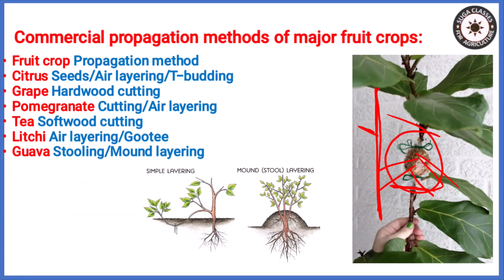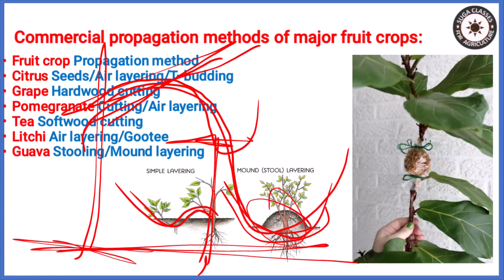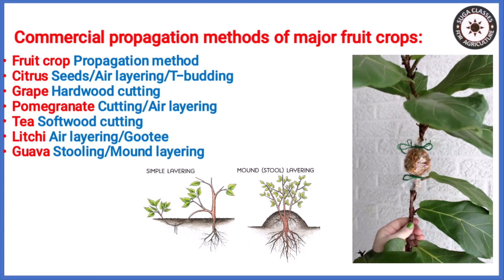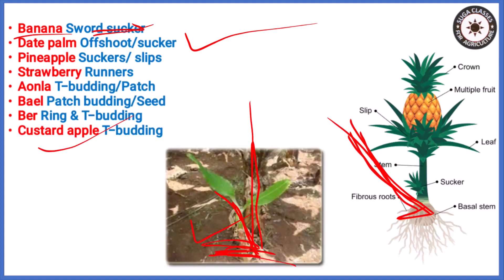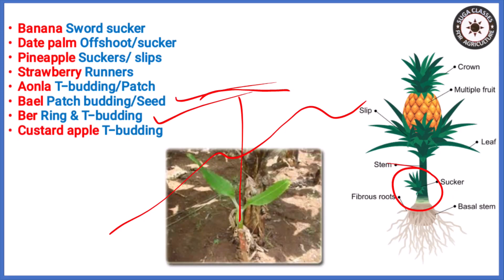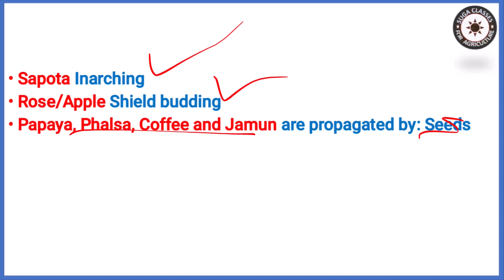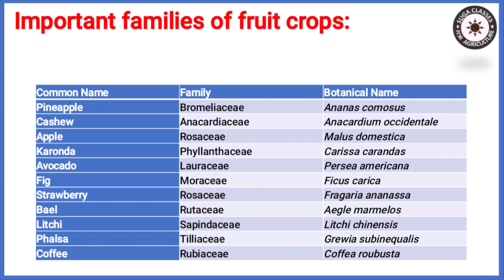Lecture 92: Horticulture Propagation methods of fruit crops, Important families of fruit crops